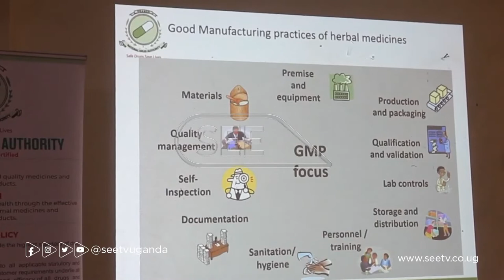National drug authority kickstarts counterfeit operations in Ankole region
The National Drug Authority have kickstarted operations to regulate and enforce the use of Herbal Medicine in the Ankole Region. The move is geared towards making sure that counterfeit and fake herbal medicines are not on the market.